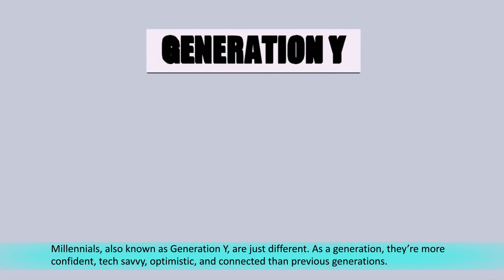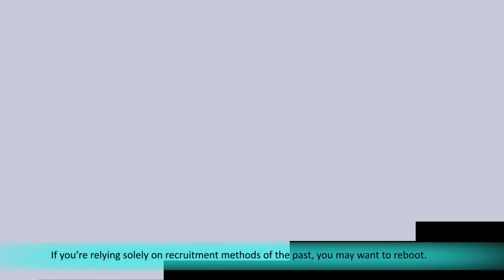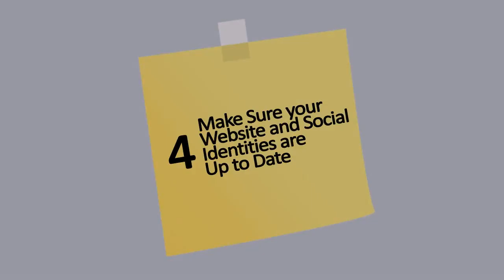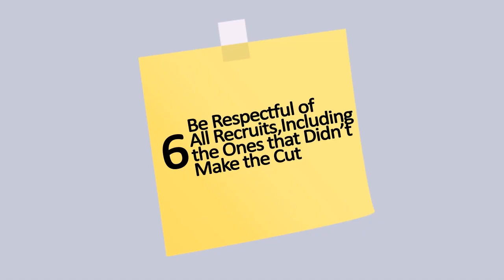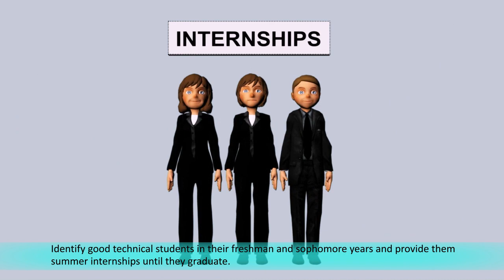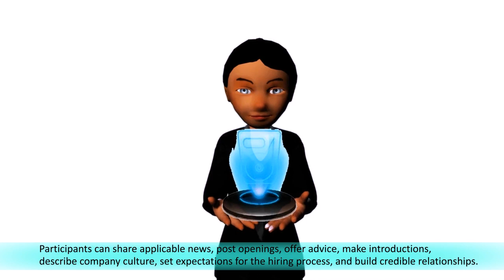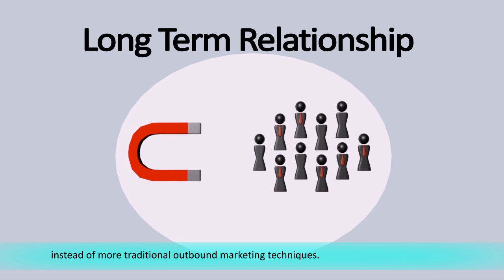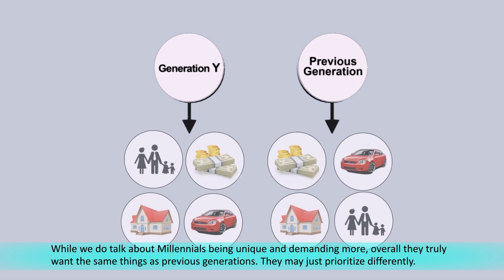The Millenials Recruitment Techniques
Millenials also know as GenerationY are more confident, tech-savvy, optimistic, and connecting that previous generations. They are highly recruited by the majority of big companies in the world.

Here's a video on how to recruit millenials.